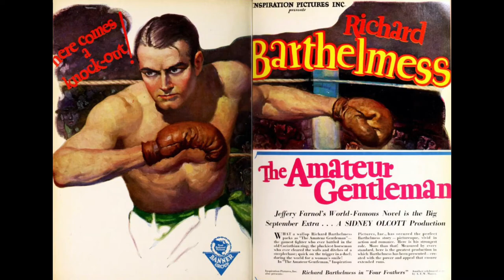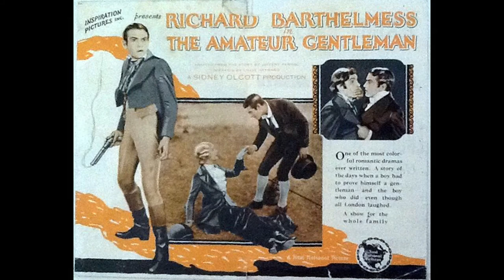The Amateur Gentleman (1926) - Sidney Olcott - Richard Barthelmess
Film First National réalisé par Sidney Olcott avec Richard Barthelmess.